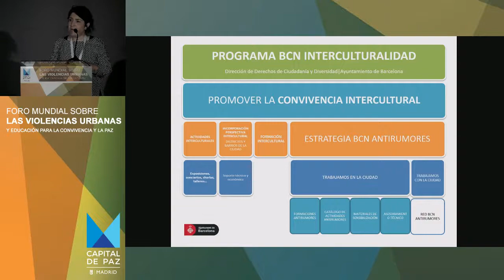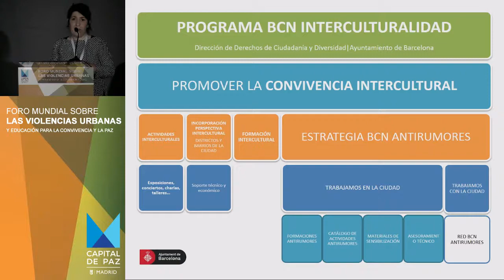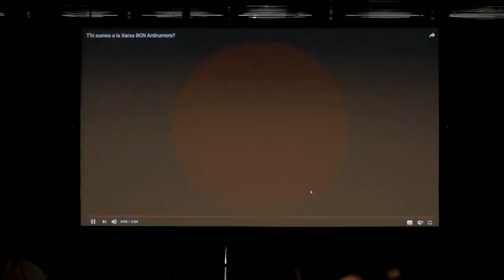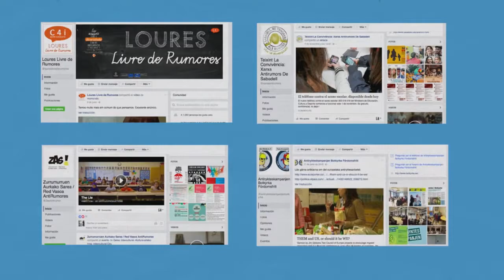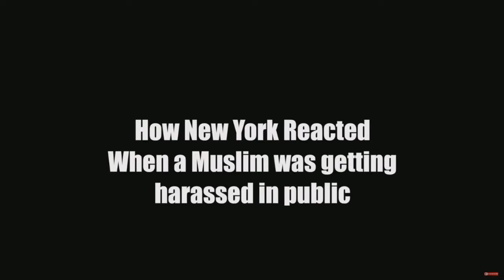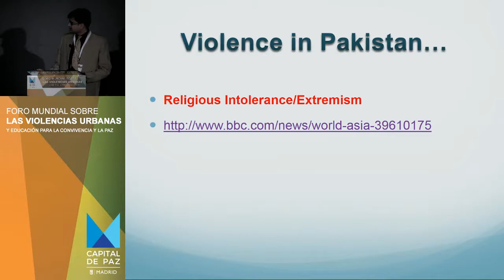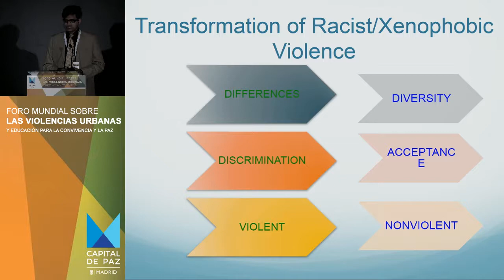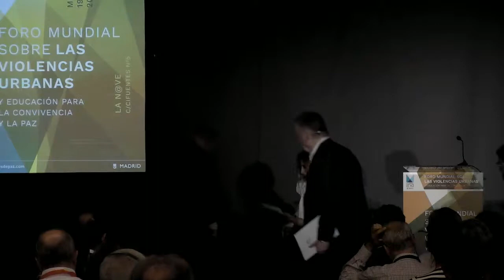Mesa sobre violencia por racismo y xenofobia, Foro Mundial sobre las Violencias Urbanas